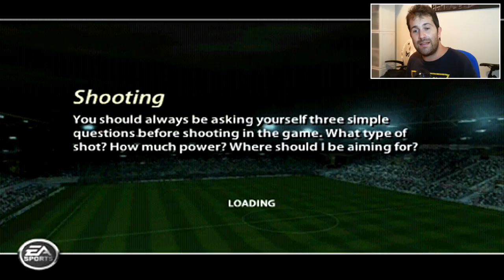JUGANDO AL FIFA 06 !!!